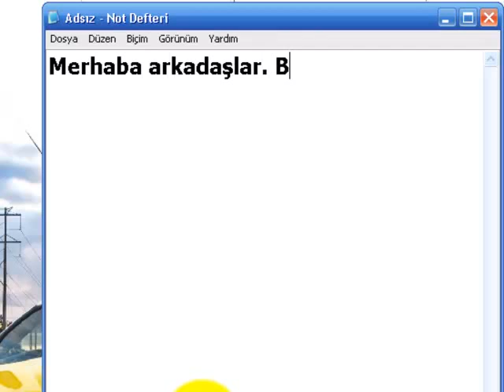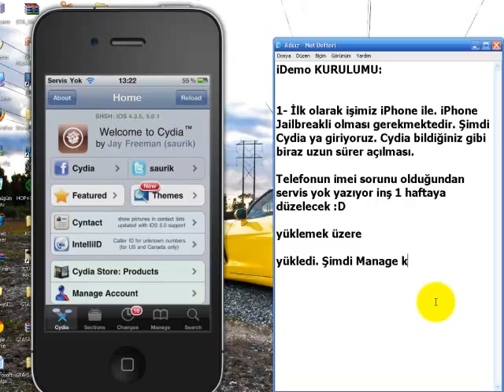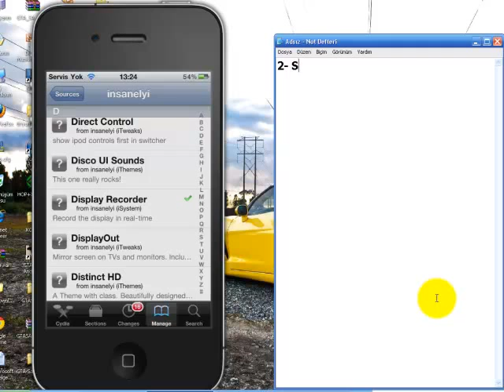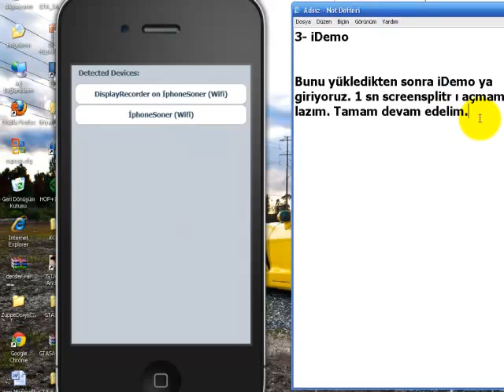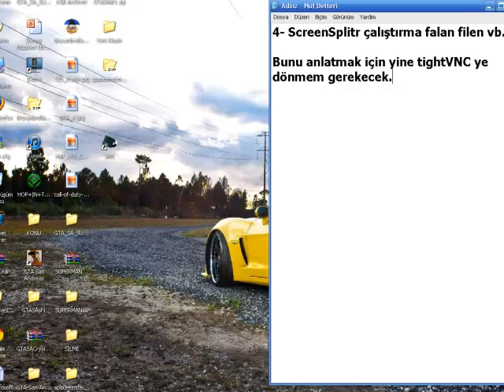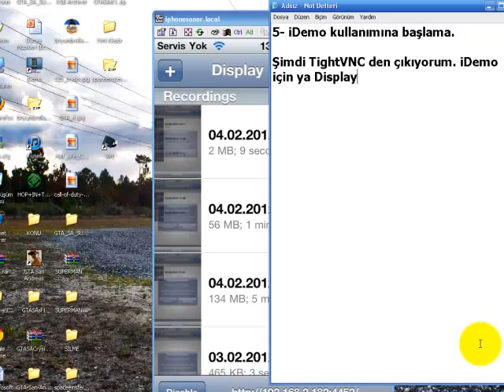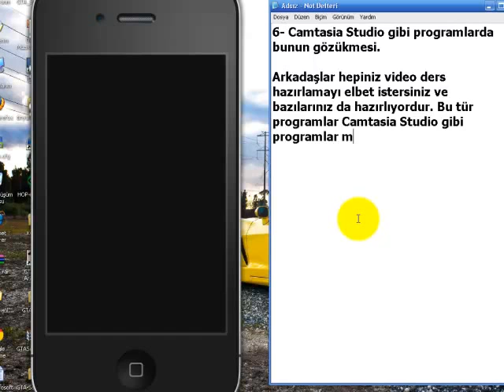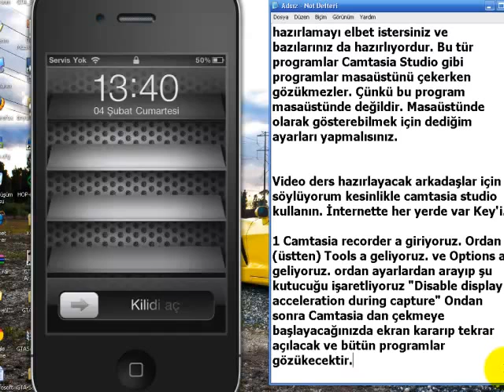iDemo Kullanımı / How to Use iDemo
iPhone un ekran görüntüsünü eş zamanlı olarak bilgisayara taşıyan program. Burda ayrıntılı bir biçimde anlatıldı. DisplayRecorder olarak girmek için 1 kere normal olarak bağlanmalısınız. Bu video için hazırlanmıştır.